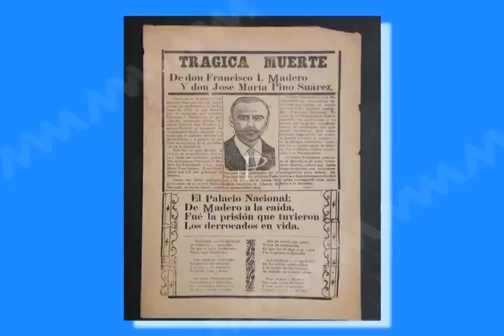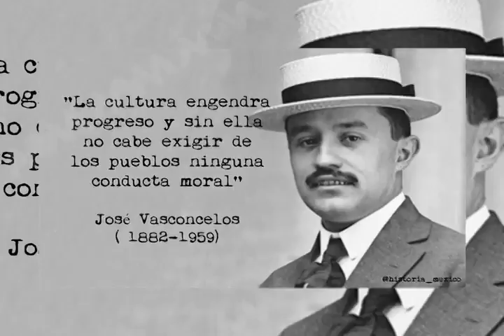La Loteria: La Columna de Delfino Antonio Vásquez.